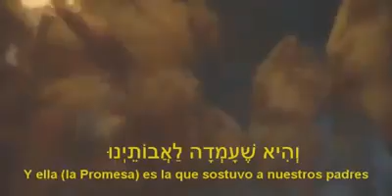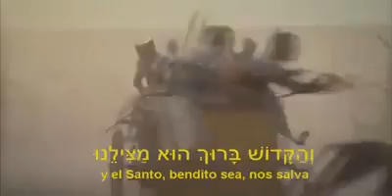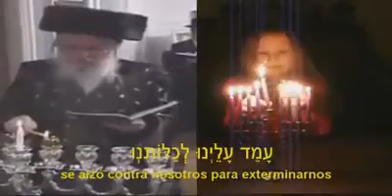BARUJ HU MATZILEINU